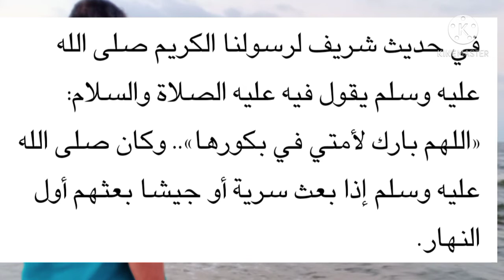عادة صحية لو فعلتها لتحسنت صحتك وقوية ذاكرتك وطال عمرك .